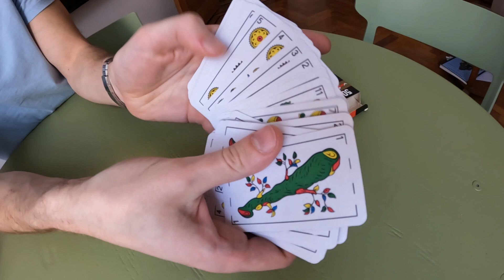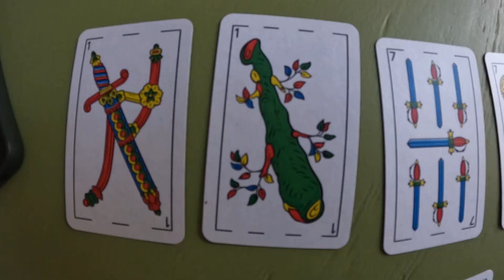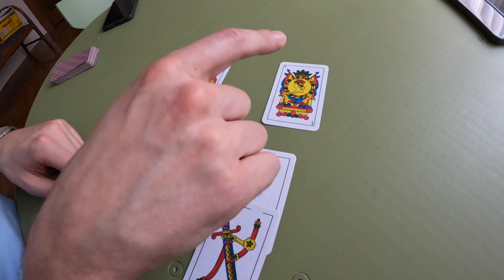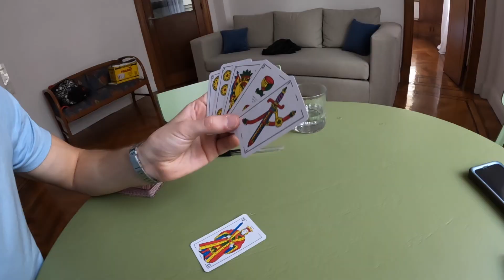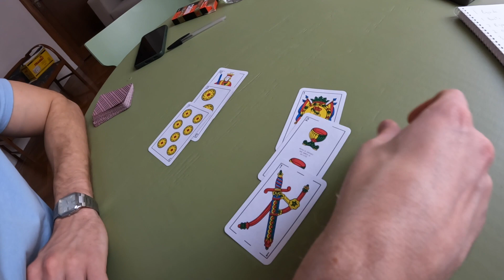JUGANDO AL TRUCO EN ARGENTINA! NO ES TAN FÁCIL COMO PARECE | Gustavo Eduardo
Jugar al truco es algo que todo argentino sabe hacer desde muy temprana edad! se juega con baraja española y con bastantes reglas que el día de hoy conocerás! Viajamos a Buenos Aires para jugar!